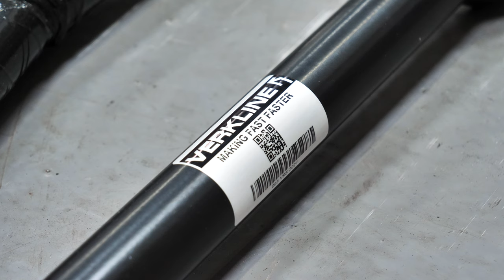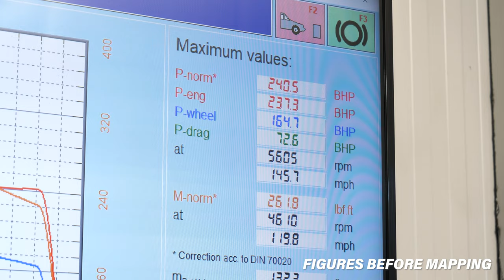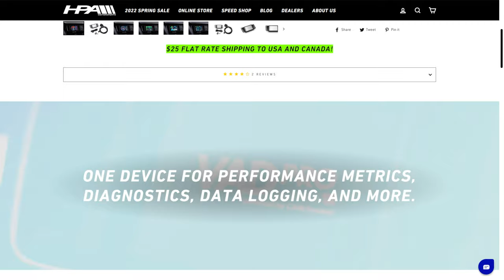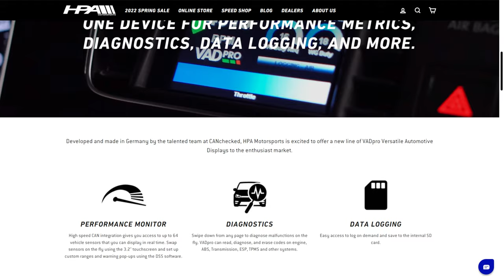Volkswagen Golf GTI MK7 ULTIMATE Track Build! (Area Motorsport x Tegiwa) - Part 1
We're back with another track car build! This time round, we’ve teamed up with Tegiwa Dealer and good friend of ours, Rob Baker, owner of Area Motorsport, to document his MK7 Volkswagen Golf GTI track build!

Alongside this build we've fittingly listed an extensive list of performance products for the VAG MQB chassis over on Tegiwa Euro, so this build is perfect timing! We’d like to give a big shout out to HPA Motorsports too, who’ve jumped on board this build with us – we’ll be installing all their parts in part 3 of the series so stay tuned for that!

Big thanks to:
Rob Baker & Area Motorsport: